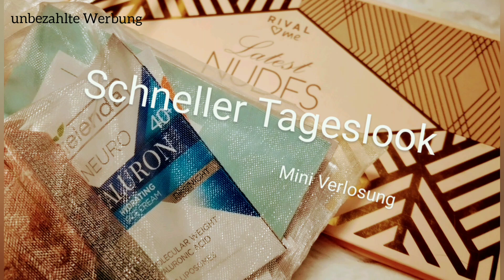Aufgebraucht / Flop oder Top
Kiste im Bad wieder gefüllt. Mal sehen wie die Produkte diesmal bei Muddi angekommen sind.

enthält unbezahlte Werbung durch Markenerkennung und Markennennung alles selbst gekauft und bezahlt ✌️

💌Anja.S /graufalter Postfach 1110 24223schwentinental Postfach 474